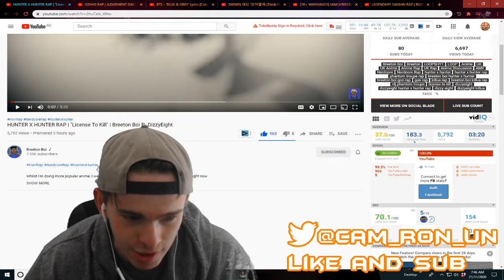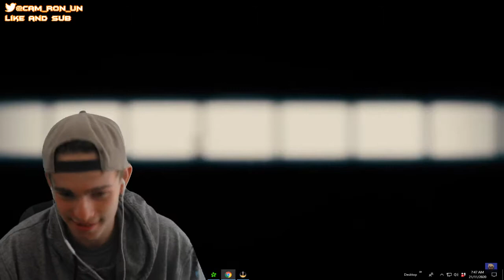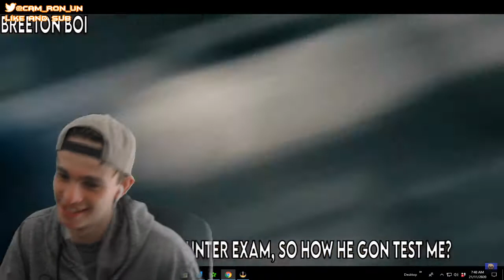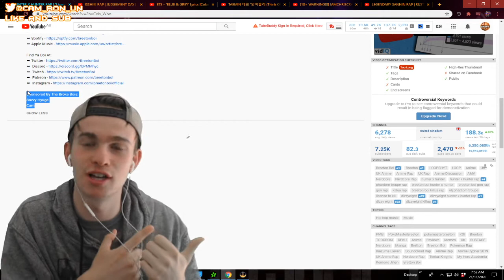HUNTER X HUNTER RAP | "License To Kill" | Breeton Boi ft. DizzyEight Reaction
HUNTER X HUNTER RAP | "License To Kill" | Breeton Boi ft. DizzyEight